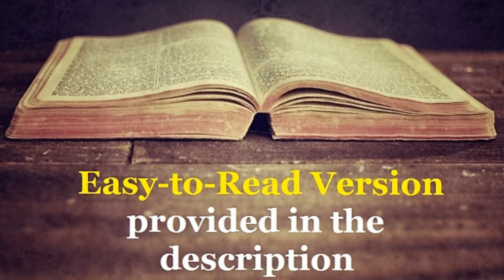The Book of James _ Chapter 1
The Book of James Chapter 1 _ Dramatized Message Version

     Greetings from James, a servant of God and of the Lord Jesus Christ. To God’s people who are scattered all over the world.
     My brothers and sisters, you will have many kinds of trouble. But this gives you a reason to be very happy. You know that when your faith is tested, you learn to be patient in suffering. If you let that patience work in you, the end result will be good. You will be mature and complete. You will be all that God wants you to be.
     Do any of you need wisdom? Ask God for it. He is generous and enjoys giving to everyone. So he will give you wisdom. But when you ask God, you must believe. Don’t doubt him. Whoever doubts is like a wave in the sea that is blown up and down by the wind. People like that are thinking two different things at the same time. They can never decide what to do. So they should not think they will receive anything from the Lord.
     Believers who are poor should be glad that God considers them so important. Believers who are rich should be glad when bad things happen that humble them. Their riches won’t keep them from disappearing as quickly as wildflowers. As the sun rises and gets hotter, its heat dries up the plants, and the flowers fall off. The flowers that were so beautiful are now dead. That’s how it is with the rich. While they are still making plans for their business, they will die.
     Great blessings belong to those who are tempted and remain faithful! After they have proved their faith, God will give them the reward of eternal life. God promised this to all people who love him. Whenever you feel tempted to do something bad, you should not say, “God is tempting me.” Evil cannot tempt God, and God himself does not tempt anyone. You are tempted by the evil things you want. Your own desire leads you away and traps you. Your desire grows inside you until it results in sin. Then the sin grows bigger and bigger and finally ends in death.
     My dear brothers and sisters, don’t be fooled about this. Everything good comes from God. Every perfect gift is from him. These good gifts come down from the Father who made all the lights in the sky. But God never changes like the shadows from those lights. He is always the same. God decided to give us life through the true message he sent to us. He wanted us to be the most important of all that he created.
     My dear brothers and sisters, always be more willing to listen than to speak. Keep control of your anger. Anger does not help you live the way God wants. So get rid of everything evil in your lives—every kind of wrong you do. Be humble and accept God’s teaching that is planted in your hearts. This teaching can save you.
     Do what God’s teaching says; don’t just listen and do nothing. When you only sit and listen, you are fooling yourselves. Hearing God’s teaching and doing nothing is like looking at your face in the mirror and doing nothing about what you saw. You go away and immediately forget how bad you looked. But when you look into God’s perfect law that sets people free, pay attention to it. If you do what it says, you will have God’s blessing. Never just listen to his teaching and forget what you heard.
     You might think you are a very religious person. But if your tongue is out of control, you are fooling yourself. Your careless talk makes your offerings to God worthless. The worship that God wants is this: caring for orphans or widows who need help and keeping yourself free from the world’s evil influence. This is the kind of worship that God accepts as pure and good.